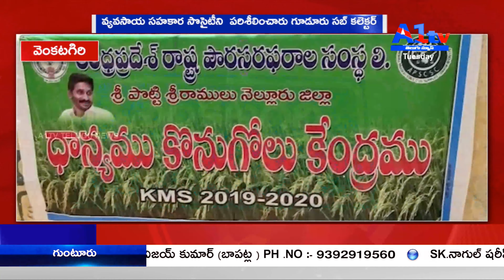వెంకటగిరి వ్యవసాయ సహకార సొసైటీని పరిశీలించారు గూడూరు సబ్ కలెక్టర్